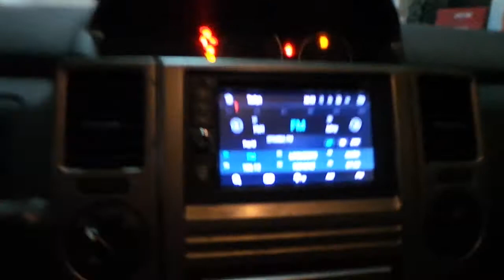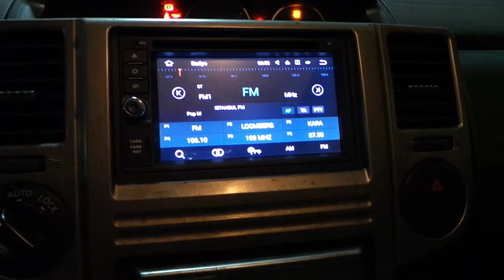Nissan x trail 2008 oem multimedya navigasyon dvd usb radyo geri görüş kamera uygulaması